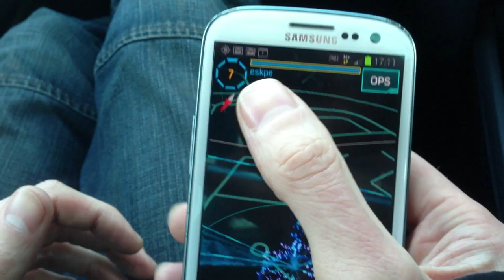Ingress - Getting level 8 - 'eskpe' Nottingham Resistance, UK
eskpe
Nottingham UK Resistance

Big thanks to krink, gADgYt, Bigglesworth and JoshuaDavies